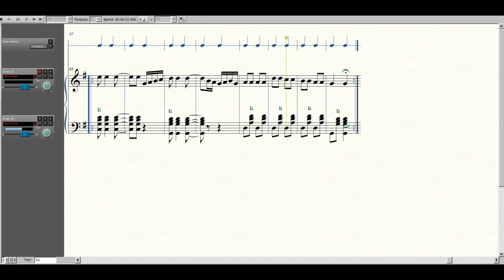Dibrovchanka. Tutorial. Ліва рука. Acordeon